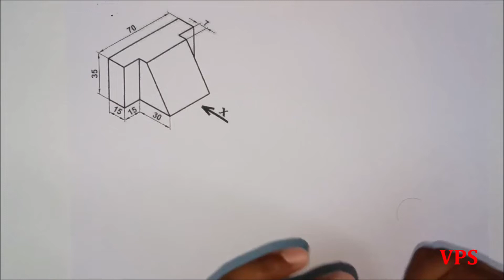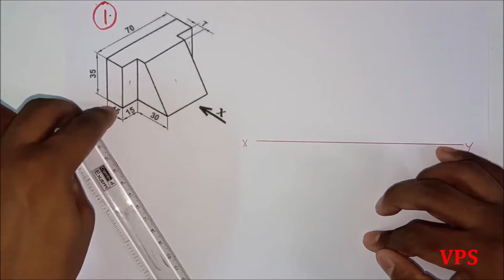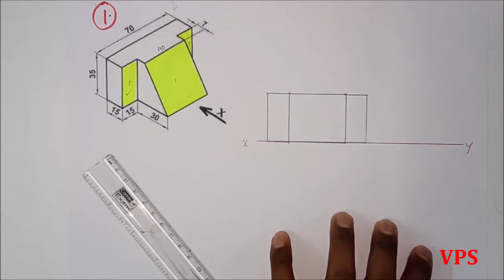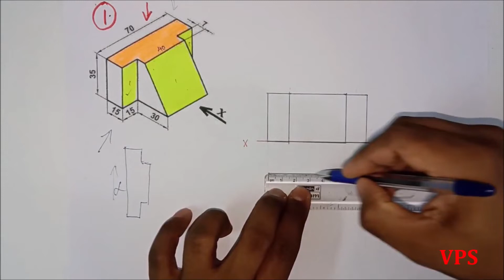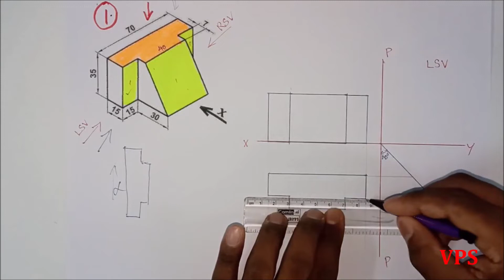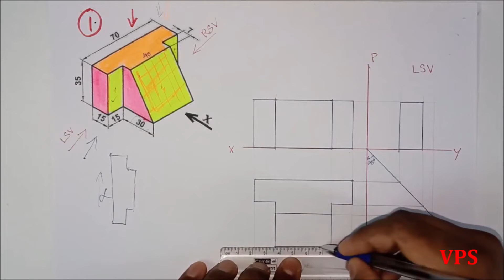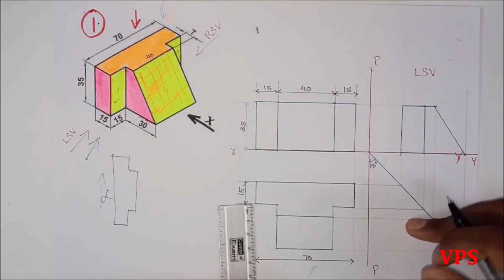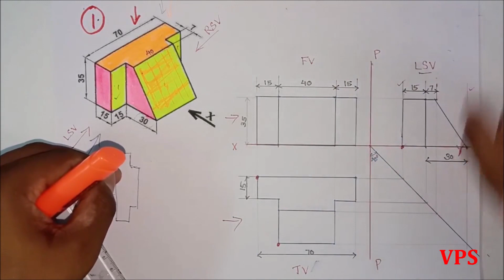PROBLEM_01_MULTI VIEW PROJECTION_EST 110: ENGINEERING GRAPHICS_KTU_MODULE_5_PART_2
This video will describe the Multiview Projection_ Conversion of Pictorial view to Orthographic view